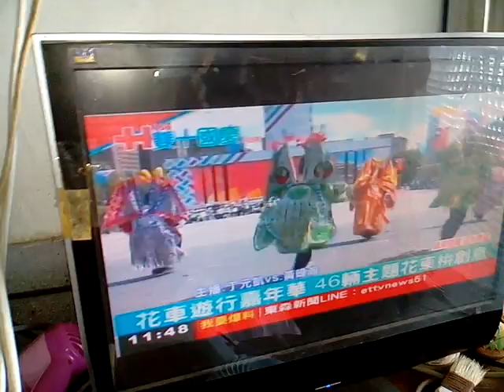VID 20171010含電音三太子表演 114906國慶日閱兵大典與遊行花車第三批含大宮廟花車含新營太子宮花車含電音三太子、一貫道總會花車主題是讀經評鑑會含狀元橋